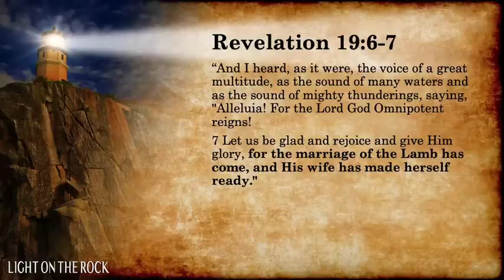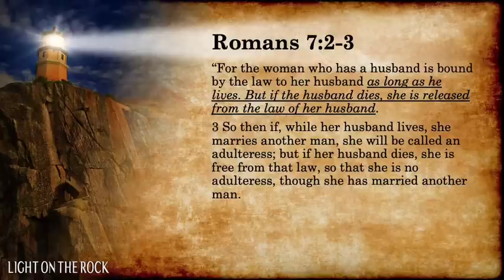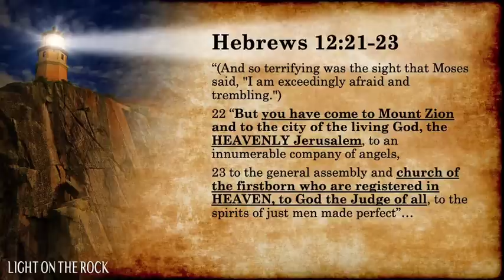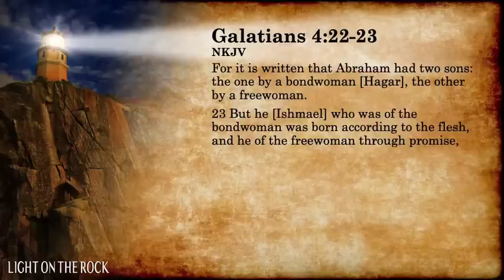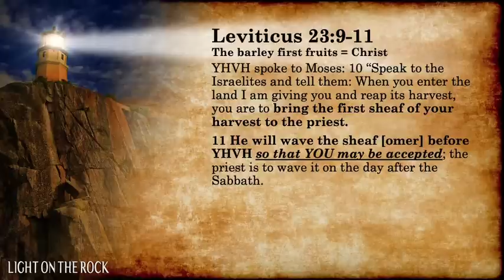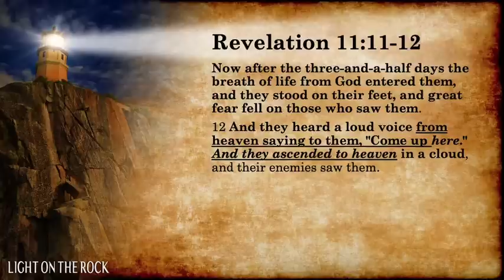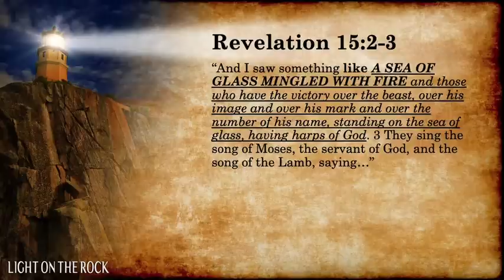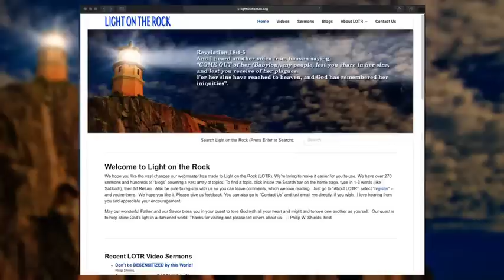WEDDING of the Lamb, Part 1 of 3, Part 1 – WHERE and who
Most understand that our Messiah, the Son of God, is getting married to those in the Body who are led by God’s spirit. But WHERE will that wedding take place? WHO will the Bride be? How many individuals comprise the Bride? Part 1 we answer especially Where and some details on WHO. Part 2 – we’ll discuss the Bride, the guests, the attendants and WHEN the wedding takes place.